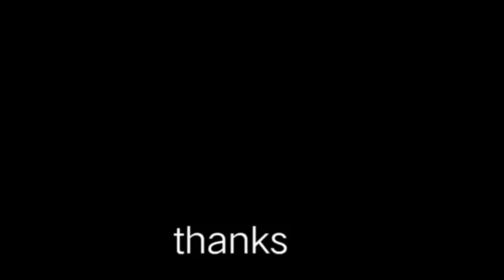Barbercut 2 by 3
Classification of BARBERCUT..
1by2,2by3,3by4,barber clean-cut,barber bobcut barber executive o gupit binata

Vinz cut
Haircut Philippines
Fade
Barber cut
Crew Cut ,Barber,Army cut,fade,clean cut,flat top,
Trim
Gupit pinoy
Haircut Philippines
Asian haircut
360jeezy haircut tutorial
80s haircut tutorial
बाल कटवाने शैली
haircut philippines